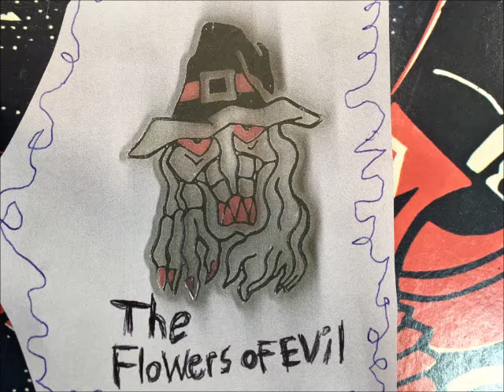The Flowers of Evil - Part Time Sorcerer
copyright Black Monk Sound records 2017